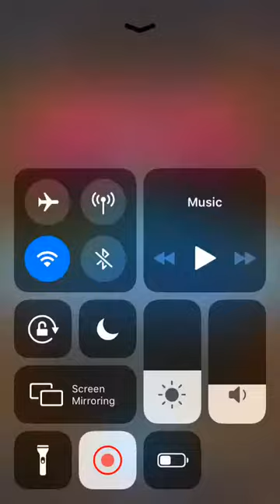Intense game against a 2.6 hog cycle player